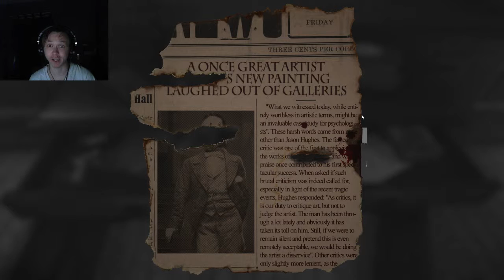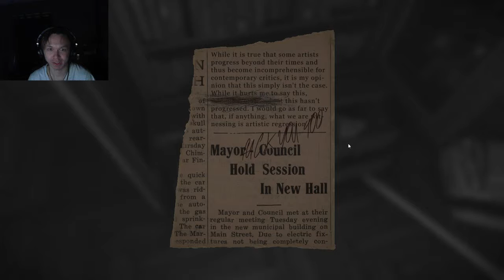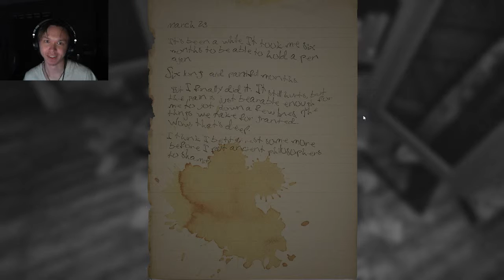Spath isn't good at horror games | Layers of Fear (Part 3)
Layers of Fear Beta. Watch me jump a bit~ -- Watch live